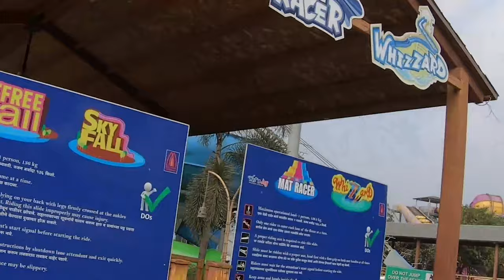Wet N Joy Lonavala water park || All Slides || Food cost || Full Enjoyment ||Akkii the traveller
Wet N Joy water park invites you to experience the thrill over breath-taking water park slides. The water park promises you double the fun and joy. Get your pulse racing on 25+ water slides and attractions, laugh your way down at Lonavala’s longest crazy river and unwind yourself with one of a kind rain dance experience. It is an ideal place to unwind from the hectic schedules and rejuvenate oneself with plenitude to do and enjoy. If you’re on a holiday in Lonavala, just add a splash of adventure to your weekend, you’re different in water at Wet N Joy Waterpark. Whether you are looking for fun-filled outing with friends or some family bonding time with family, Wet N Joy has it all!

Please Note:- College student have a discount. Make sure you have to carry your college ID cards.